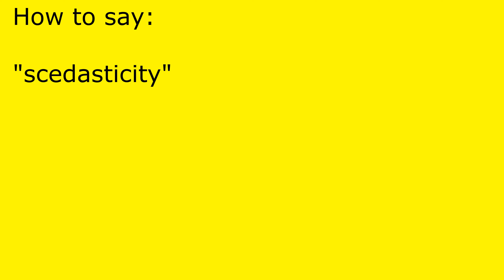How to pronounce scedasticity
scedasticity pronunciation.